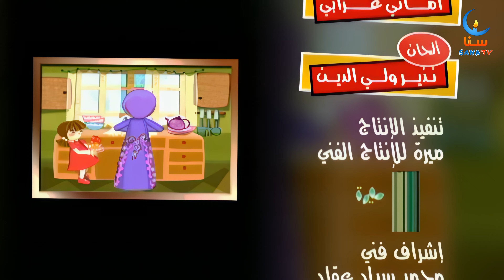أمي ما أحلاها - أنشودة رائعة للأطفال | قناة سنا SANA TV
🌟 استمتعوا معنا بأنشودة 'أمي ما أحلاها' التي تعبر عن حبنا الكبير لأمهاتنا. هذه الأنشودة الجميلة مقدمة لكم من قناة سنا SANA TV، حيث نقدم الأناشيد التربوية والترفيهية للأطفال بأسلوب ممتع وسهل. 🌟

كلمات النشيد :
أمي أمي ما أحلاها
أمي أمي ما أغلاها
يفرح قلبي حين أراها
هي تهواني أنا أهواها
أدعو ربي أن يرعاها

كلمات : الأستاذ الكبير سليم عبد القادر
ألحان : نذير ولي الدين
أداء : أماني عرابي
إخراج : فيروز علوني

ساهم بنشر رسالتنا الهادفة عن طريق مشاركة الفيديو مع الآخرين :)